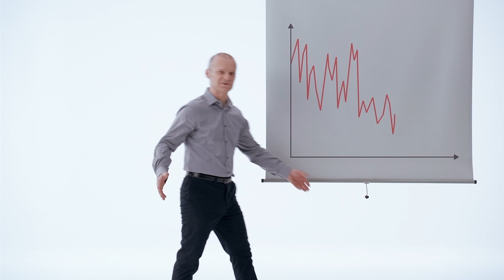Roland Herrmann Showreel Werbung